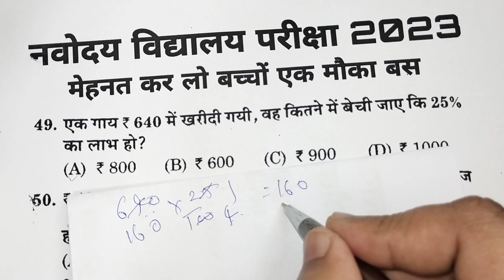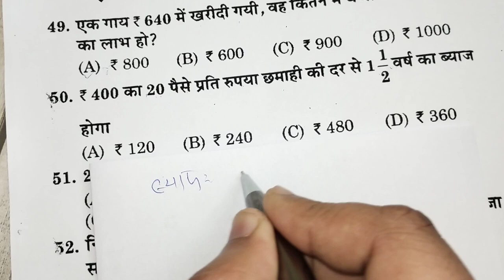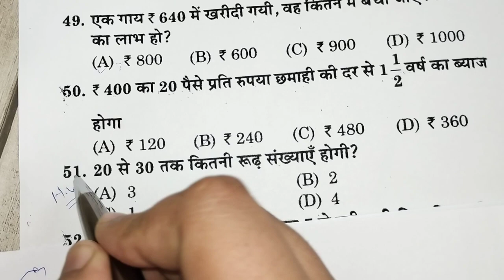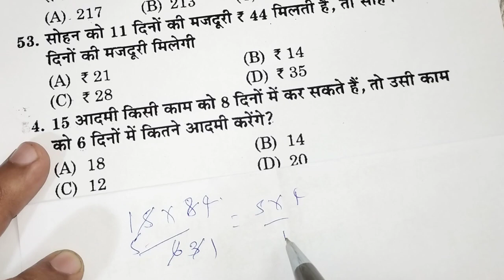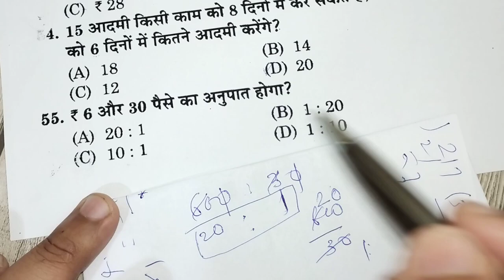Math's IMP Questions/Imp Questions Math's class 6th jnv23/Navodaya vidyalaya Paper 2023/29April2023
navuuaya viuyalaya mportant questions

inv important questions

navodaya vidyalaya entrance exam jawahar

navodaya vidyalaya maths important questions navodaya vidyalaya form 2023

Navodaya Vidyalaya Entrance Exam 2023 Navodaya Vidyalaya

Application form 2023 Invst Application form 2023 class 6

JNVST 2023

JNV Pathsala

Navodaya Vidyalaya

नवोदय विद्यालय प्रवेश परीक्षा 2023 के बारे में पूरी जानकारी Jawahar Navodaya Vidyalaya 2023

nvs 2023 application form Jnv 2023 Application form

Jnv Application form 2023 class 9 Nvs application form 2023

navodaya vidyalaya 2023 application form navodaya 2023

navodaya Vidyalaya 2023 navodava vidvalava ontranco ovam 2023

navodaya 2023

navodaya vidyalaya entrance exam 2023 navodaya vidyalaya from 2023

navodaya vidyalaya important questions,navodaya vidyalaya

navodaya vidyalaya entrance exam navodaya vidyalaya important question